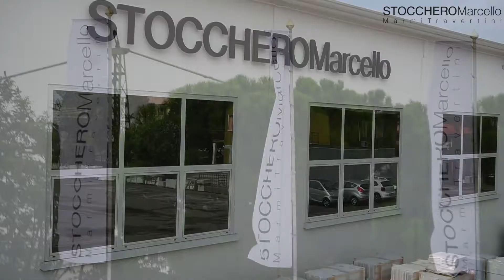Stocchero last 3